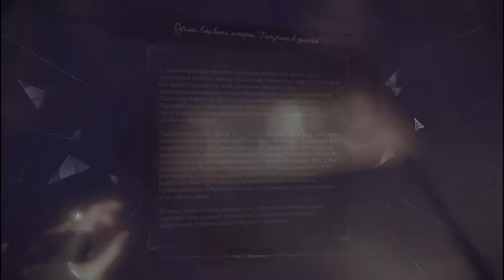У всех тиранов есть двойники - Dishonored 2 #21